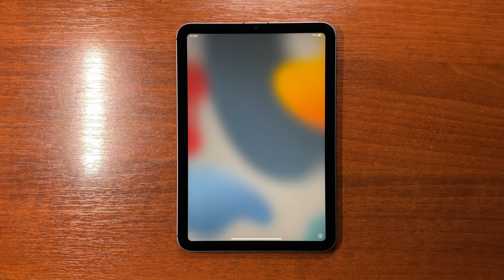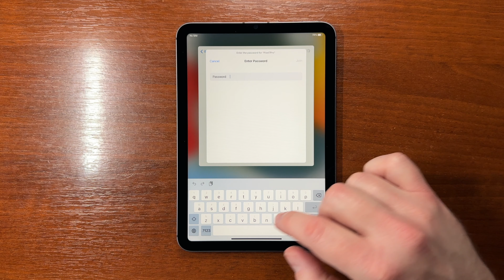Apple iPad Mini 6 Unboxing (2021, Wi-Fi + Cellular, Space Gray, MK893LL/A, A2568)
Unboxing my brand new Apple iPad Mini 2021 (6th generation) Wi-Fi + Cellular 64 GB in Space Gray color. Model: MK893LL/A (A2568).